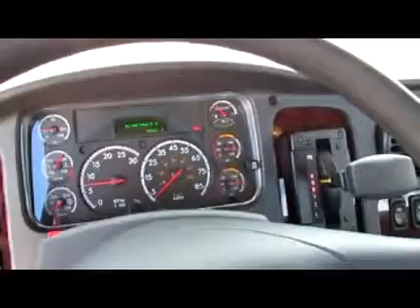2016 FREIGHTLINER BUSINESS CLASS M2 106 For Sale